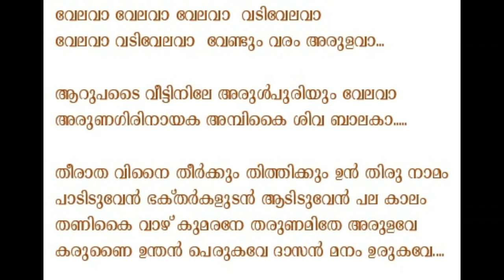velava velava velava vadivelava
composition on Lord Muruga by Chittur Subramanian, set to Hamsanandi ragam.

vElavA vElavA vElavA vadi vElavA
vElavA vadi vElavA vENdum varam aruLavA…

ARupadai veettinilE aruL puriyum vElavA
aruNagiri nAyakA ambikai siva bAlaka…

theerAtha vinai theerkkum thithikkum un thirunAmam
pAdiduvEn bhaktharkaLudan AdiduvEn palakAlam
thaNigai vAzh kumaranE tharuNamithE aruLavE
karuNai unthan perukavE dAsan manam urugavE